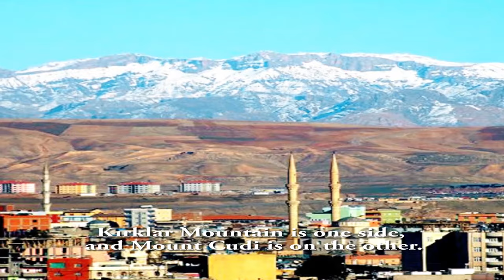Tahir Elçi (Tahir Elçi'nin Rüyası) Sait Geçkil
Sait Geçkil - Tahir Elçi'nin Rüyası (Silvana Müzik)